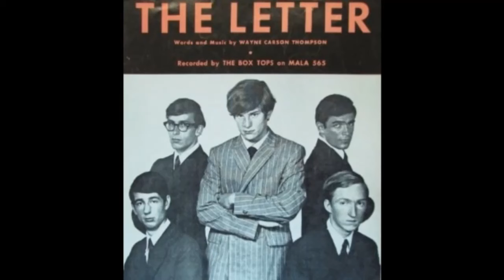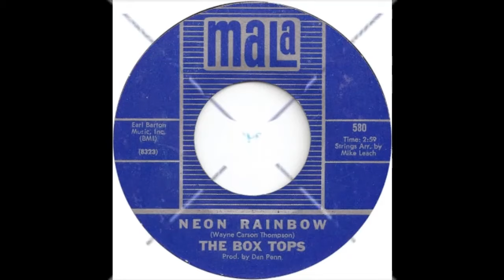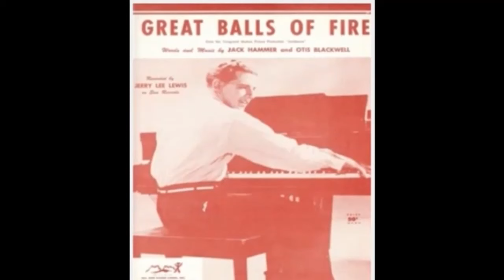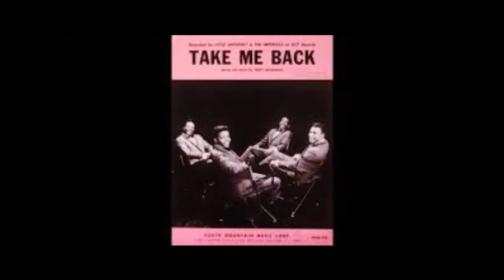AMERICAN JUKEBOX OLDIES (In Stereo)- 50's and 60's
Music fromThe Boxtops, Jerry Lee Lewis, The Turtles, Little Anthony and The Imperials, The Orlons, The Earls and The Cyrkle. All shared from You Tube with thanks.